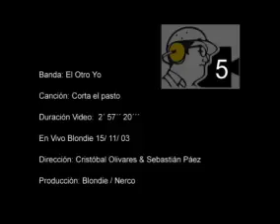El Otro Yo - Corta el Pasto (En Vivo Chile 2003)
Presentación en discothéque Blondie.

Realización Video: Nerco Producciones.